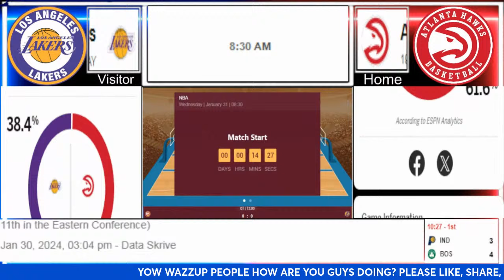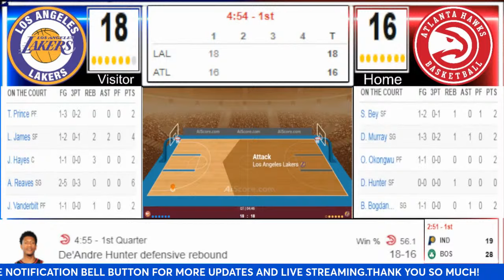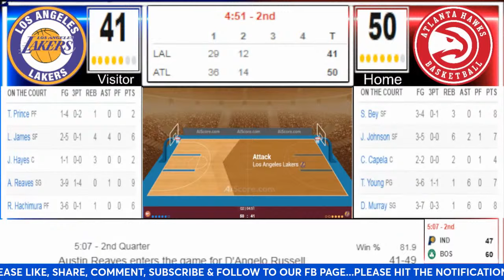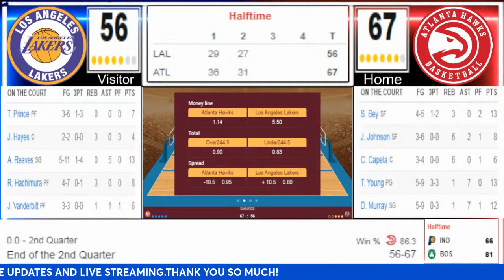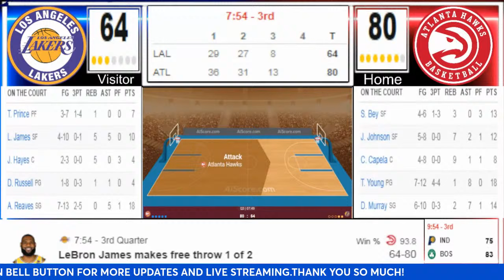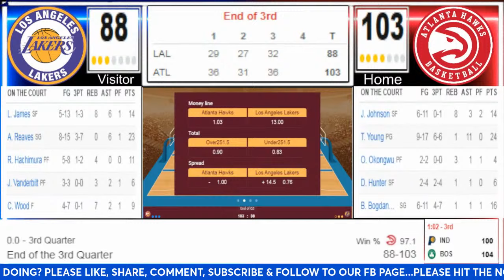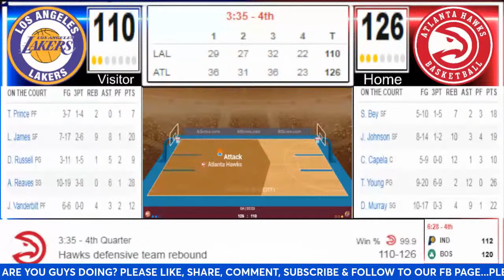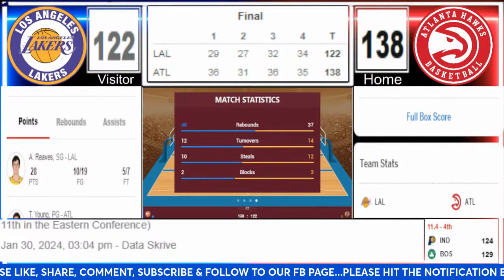LIVE: LOS ANGELES LAKERS vs ATLANTA HAWKS | NBA | SCOREBOARD | PLAY BY PLAY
NBA Live | LOS ANGELES LAKERS @ ATLANTA HAWKS | REGULAR SEASON | Live Scoreboard | LAKERS @ HAWKS | Play by Play | Live Vlog

Lakers vs Hawks
Hawks vs Lakers

nba season,
2023 nba season,
nba live,
nba top 10,
nba regular season,
nba scoreboard,
nba score,
suns vs mavericks 2023,
nba match up,
nba full highlights,
mavericks suns 2023,
nba standings and schedule,
nba highlights,
nba schedule tomorrow,
nba trade,
nba games,
nba today,
mavericks vs suns 2023,
dallas mavericks,
nba update,
gsw game schedule,
nba standing today,
nba standing,
gsw standing,
nba regular season 2023-24 live,
nba season 2023 24,
nba season 2023 live,
2023-24 nba season,
2023 nba season opener,
nba opening night 2023-24 live,
nba regular season 2023-24,
nba season opener 2024,
nba season preview 2023 24,
next nba season 2023 24,
nba regular season 2023-24 highlights,

los angeles lakers vs indiana pacers
los angeles lakers vs washington wizards
golden state warriors vs portland trail blazers
Credits to: National Basketball Association

NBA Regular Season 2023-24 | Today